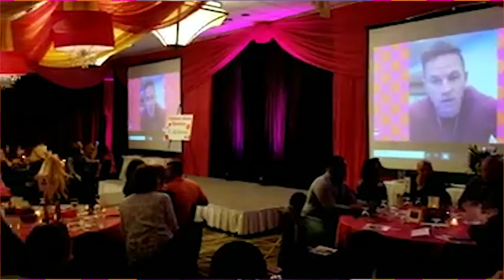PNP Wahlburgers Auction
Wahlburgers joined the Flint community recently and is showing how much they care about the people. Mark and Paul Wahlberg helped set a Pink Night Palooza bra auction record with a signed corset and video message. By helping Hurley's Breast Cancer Patient Navigator Program, they are helping breast cancer patients focus on healing instead of worrying about bills or groceries.